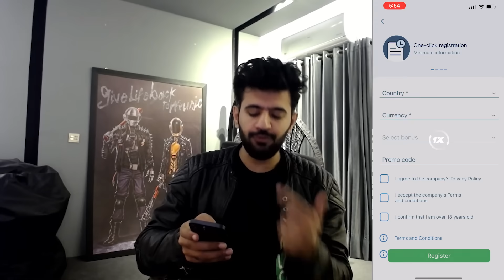Girls are Crazy on OMEGLE (Part 2)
in this video i tried pick up lines on indian girls.